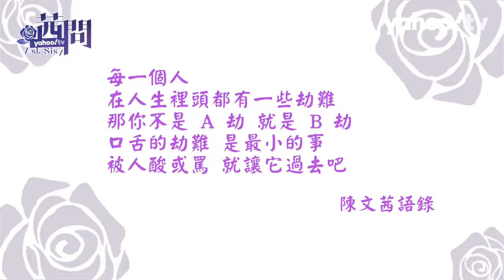【陳文茜 茜問 Yahoo TV】猛男醫生、美魔女健身課開課！陳文茜扛不住了？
人人都該健身，運動燃脂更健康！三位相關領域專家現身教學，健身教練 Linda、健身醫生#程威銘、時尚網紅#李瑜 一同分享！

▼各式生活疑難雜症、生命辛酸故事、年輕世代煩惱⋯⋯每週三 11:30 更新，《茜問》陳文茜 陪你找解方，追蹤頻道不錯過喔！▼

還想看更多？